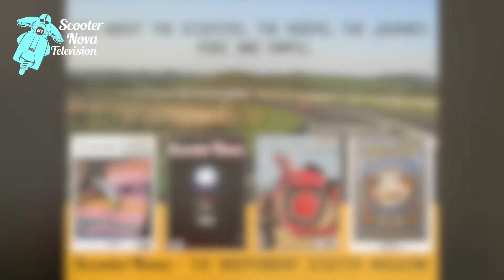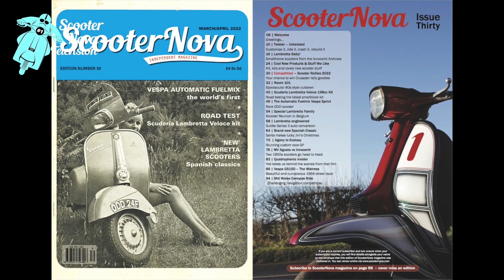Burton Brewers Scooter Custom Show 2022 - Lambretta, Vespa, Scooterist, ScooterNova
The first event on the scooter calendar of the year has been the Burton Brewers SC Custom Show for many years now, located at the National Brewery Centre in the Staffordshire town famed for brewing beer.
It was a cold start for the ride there (-2 when we set off!) to arrive early doors and set up the ScooterNova magazine stall for the day with our friends from the Vespa Club of Britain but with the sun shining all day and so many friends old and new to see, certainly worth it!
Enjoy the video, enjoy the ride.